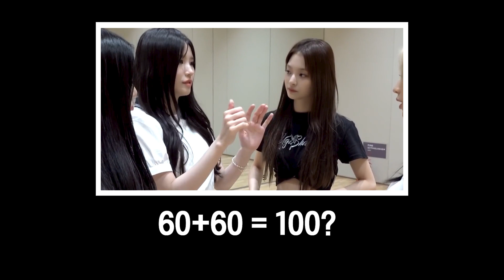숫자천재 송하영 2